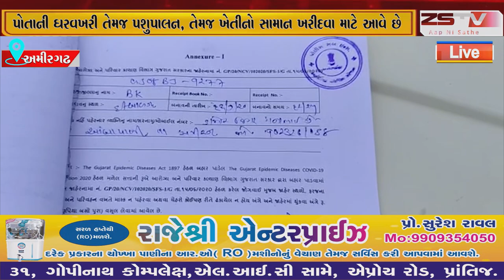બનાસકાંઠા. ઇકબાલગઢ માં માસ્ક ના પહેરનાર ટુ વ્હીલર ચાલકો સામે પોલીસ દ્વારા દંડ વસૂલ કરવામાં આવ્યો